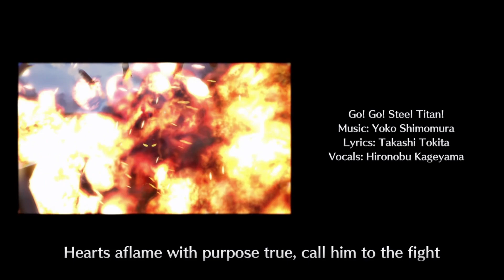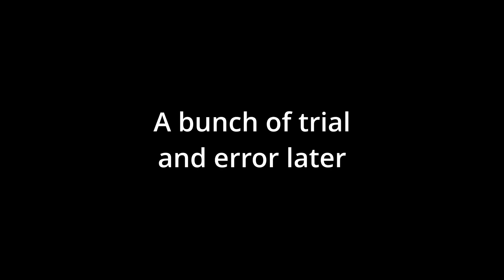Live A Live! - Live A Live Blind Let's Play Episode 1 (Near Future)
Lawless best character dont @ me